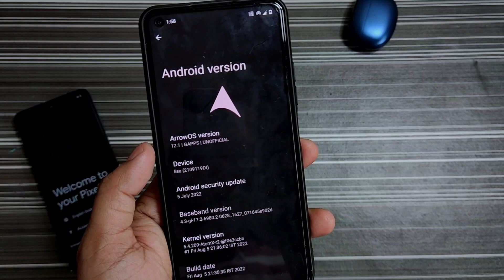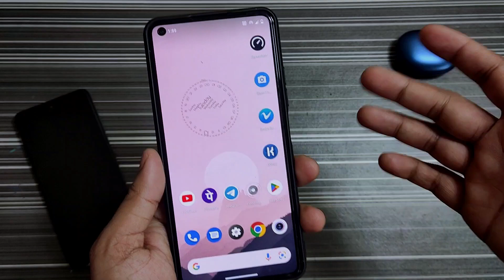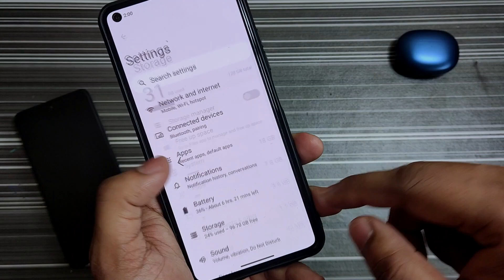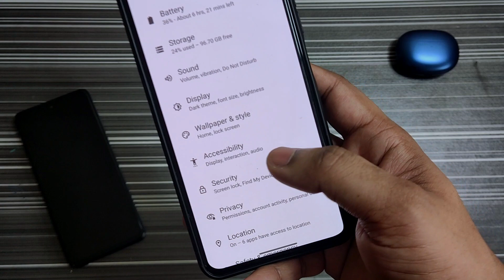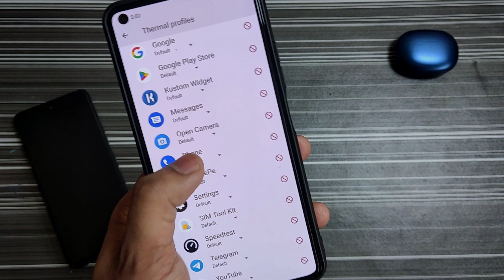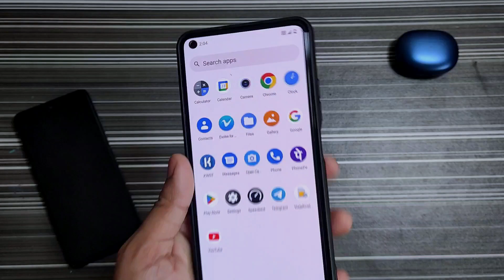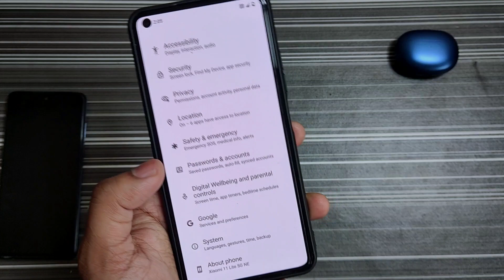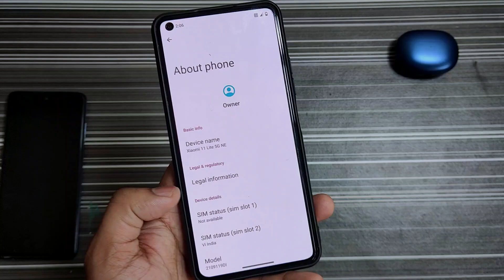Mi 11 Lite NE Arrow OS 12.1 | Full Review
You Can Use My Link for Amazon Shopping for Help My Channel